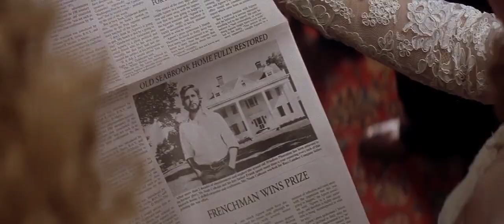John Legend - All Of Me (Cover by Luciana Zogbi) [Lyrics] | The Notebook Tribute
For Lyrics.. Hit Captions..
I don't own either the Footage or the Music.